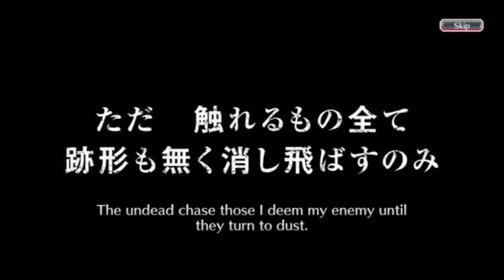THE BLEACH BRAVE SOULS SINGLE KING IS NO MORE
. It hurts to leave behind such an amazing title

Intro Song By:
Logic - Slave